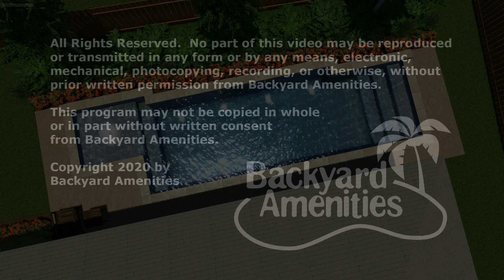Hernandez Pool Design by Backyard Amenities